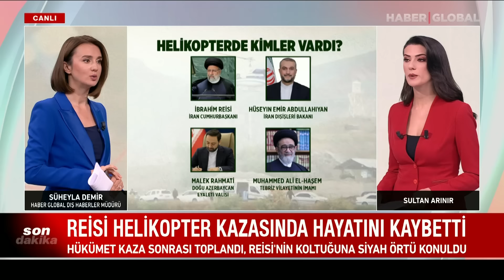Dünya Merakla Bekliyordu! İran Kazanın Nedenini Açıkladı: Reisi'nin Helikopteri Bu Yüzden Düşmüş